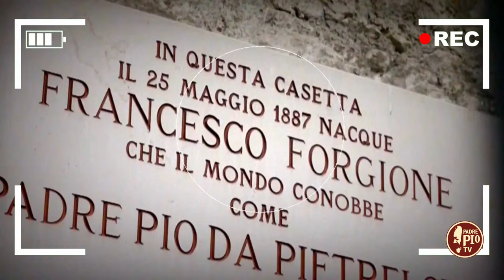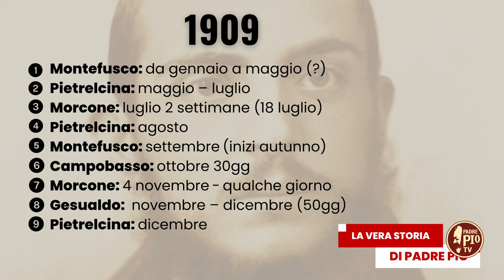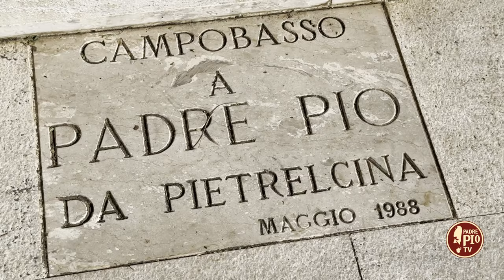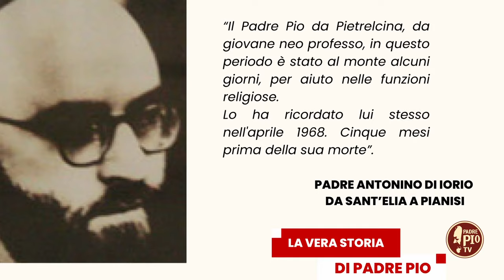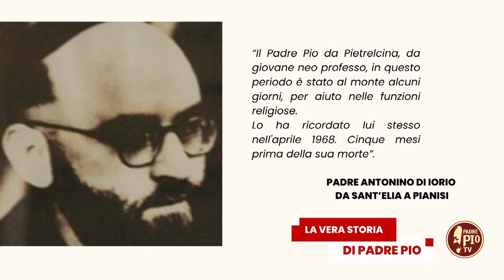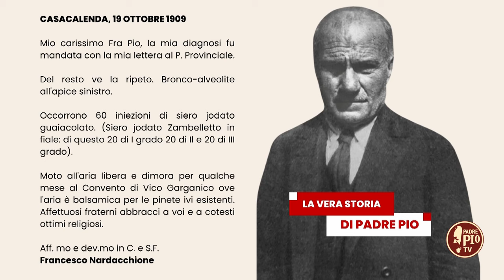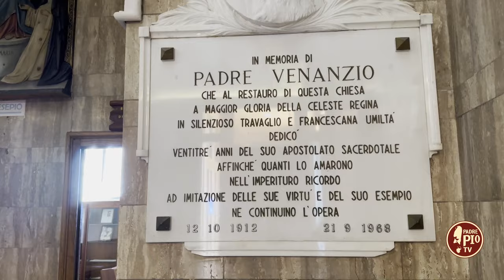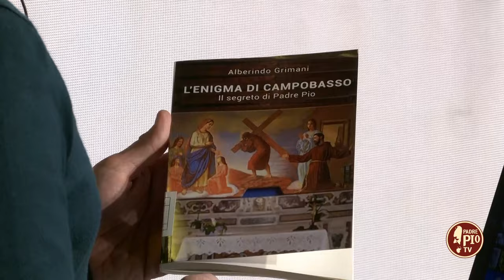Fr. Pio Forgione da Pietrelcina nel Santuario Santa Maria del Monte di Campobasso, in Molise.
Con la Vera Storia di Padre Pio 16/4/24 Francesco Bosco racconta la permanenza di fra Pio Forgione da Pietrelcina a Campobasso nel Santuario Santa Maria del Monte e nel convento dei cappuccini della Pace.